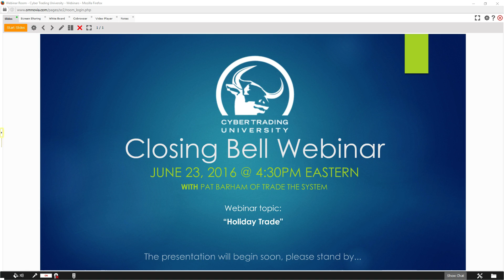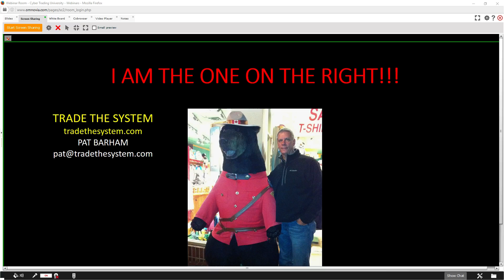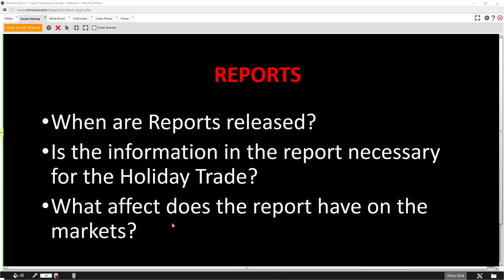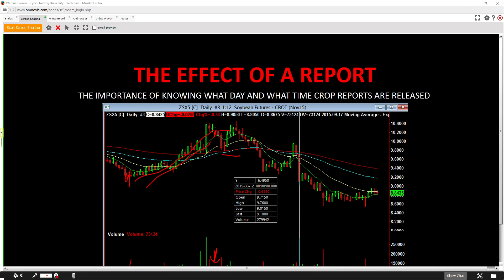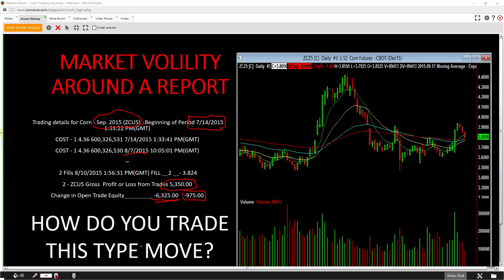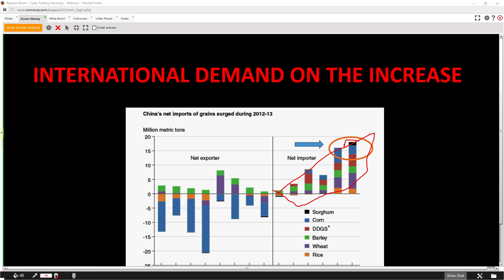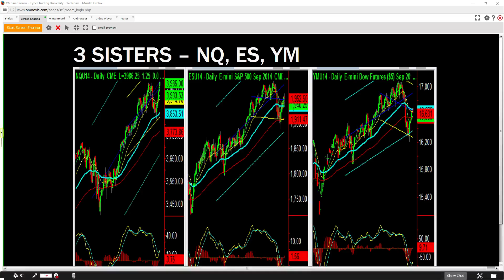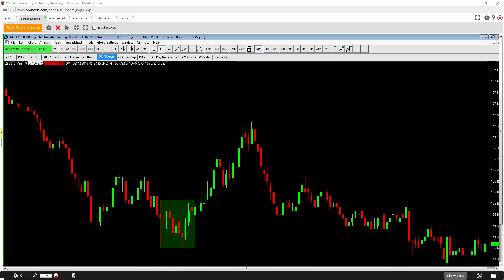Developing a Trading Sense | Pat Barham of Trade The System